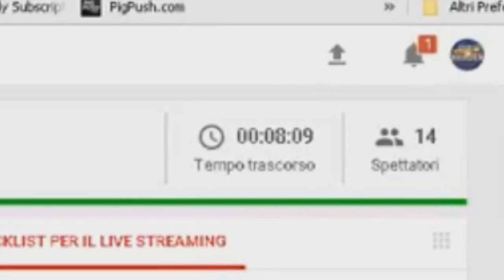XIUDER FUNNY MOMENTS#4 - MIGLIORI MOMENTI DI TWITCH! Clash Royale